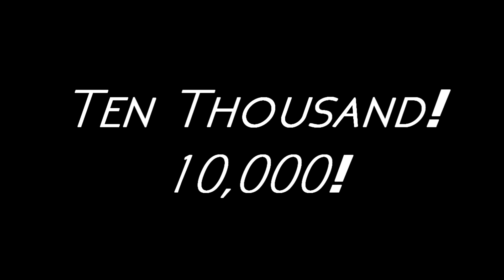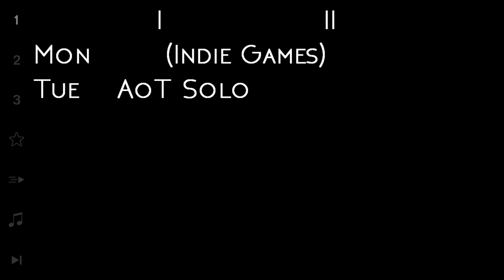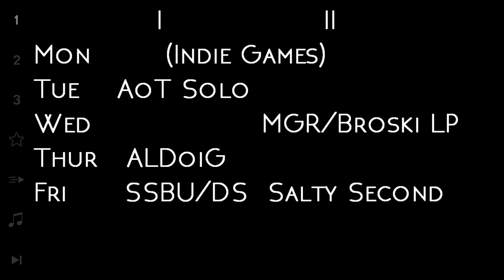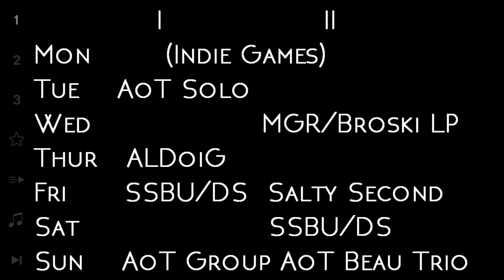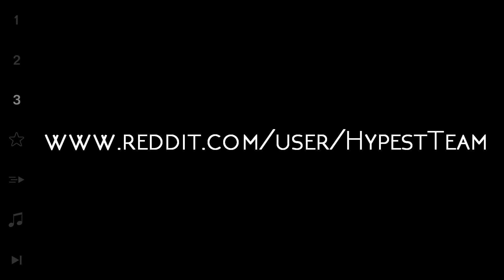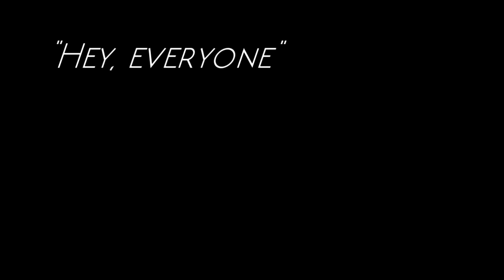10k Update: KnT release update, emblems and SPONSORSHIP info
Hey everyone, what's going on? Elixar here with a not so brief update on our channel's schedule and content as well as SPONSORSHIP INFORMATION (down below)! Video bar is in effect so please use it to navigate to the parts of the video that mean the most for you.

To go and visit our sponsor's site and pick up some awesome specs head to (before making a sale it might be a good idea to clear your browser cookies to make sure nobody else gets any of that much needed commission D: We really appreciate it guys :D)